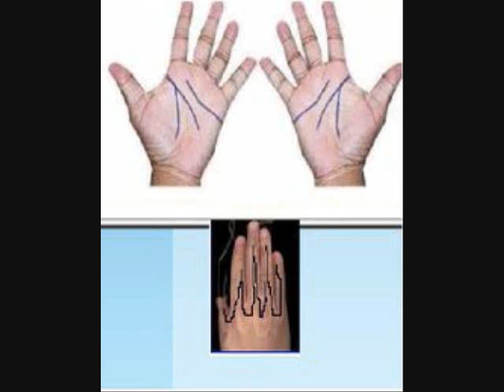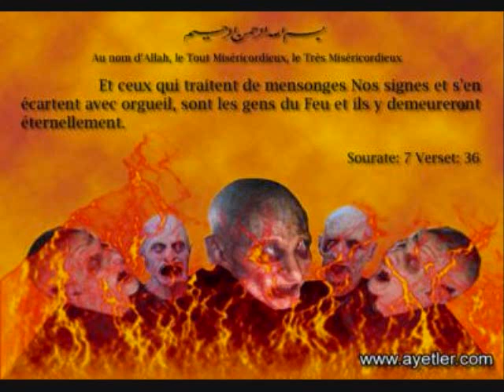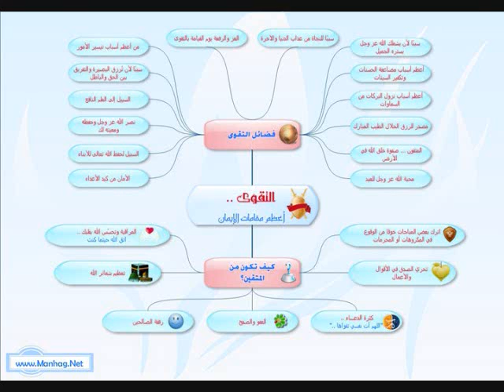Alalbani ( la clef du paradis )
Al muhadith al albani rahimahu llah explique l'attestation de foi . Theorie mal comprise par la majorite des musulmans d'aujourdhui .